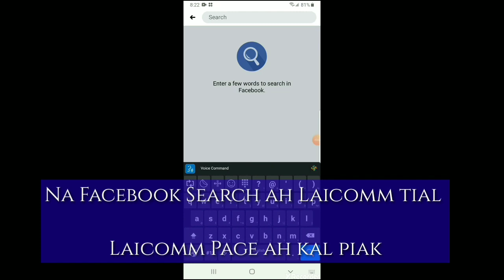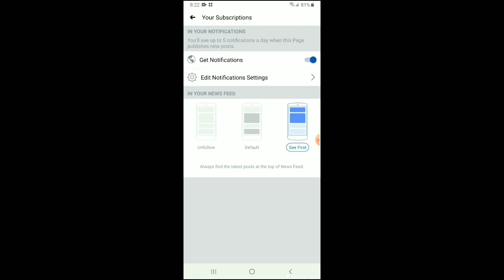LIAN DANG TUANBIA